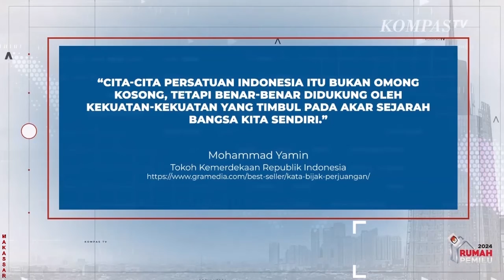Lembaga SMRC Rilis Elektabilitas Bacawapres Untuk 3 Bacapres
JAKARTA, KOMPAS.TV - Lembaga SMRC Rilis Elektabilitas Bacawapres Untuk 3 Bacapres.
Survei bulan Mei 2023